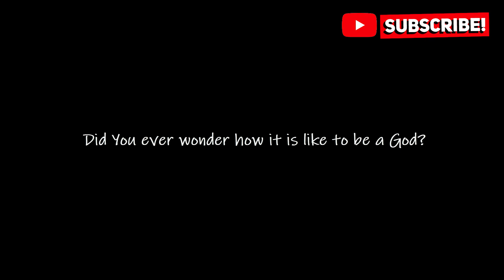BEST NEW Indie Game Trailers: May 2022 | Part 4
I have quite a variety of Indie Games in this video which is one of the joys of indie gaming, so check out what titles you can look forward to!

00:00 ►  Start
00:12 ► #10 Fall Guys: Ultimate Knockout - Free for All* : @EpicGamesStore
00:38 ► #9 Eden Universe
01:45 ► #8 SRG Mixtape Vol #3 : @SuperRareGames
03:45 ► #7 The Pegasus Expedition
05:09 ► #6 For the King II
05:54 ► #5 Burnhouse Lane
07:26 ► #4 Dwarven Skykeep
08:46 ► #3
10:07 ► #2
11:03 ► #1